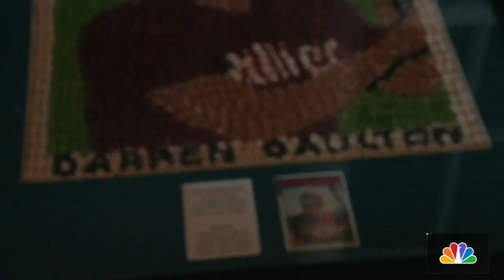Remembering ‘Dutch': Darren Daulton Foundation Helps Those Battling Brain Tumors | NBC10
Former pitcher Don Carman shares some of his beloved memories of Phillies great Darren Daulton with NBC10’s Erin Coleman and says how people can help the Darren Daulton Foundation’s mission of helping those battling malignant brain tumors.